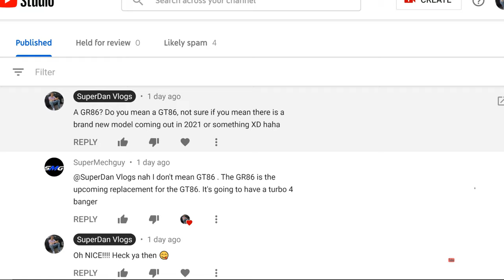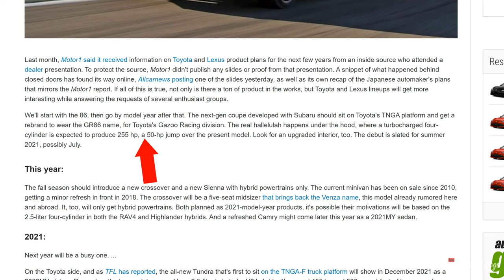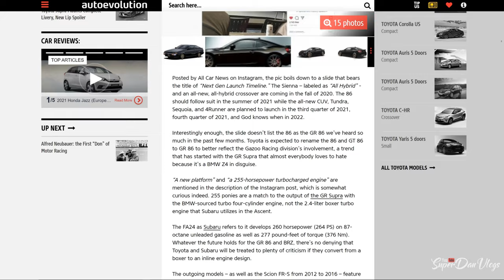Buying The Toyota GR86 Turbo? - Q&A 1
I wanted to go over some New Cars for 2021, The Toyota GR 86 Turbo Specs, which will be the new FRS/BRZ/GT86, The Mid-Engine Camaro that was posted online the other day & My Cars Reliability and Issues I have had with it :) Subscribe

50 in 1 Accessory Kit
1TB Micro SD Card